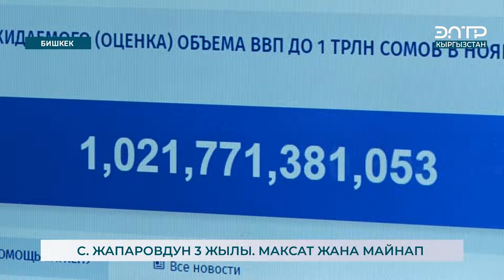С. ЖАПАРОВДУН 3 ЖЫЛЫ. МАКСАТ ЖАНА МАЙНАП